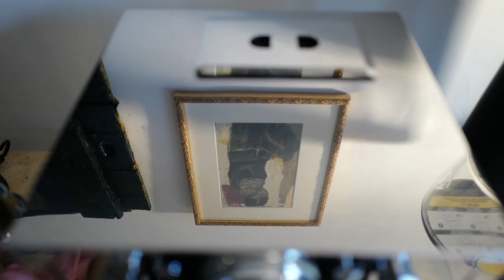LONDINIUM-R installation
An afternoon of LONDINIUM-R installation condensed to about 8 minutes (music was replaced by silence for copyright reasons)